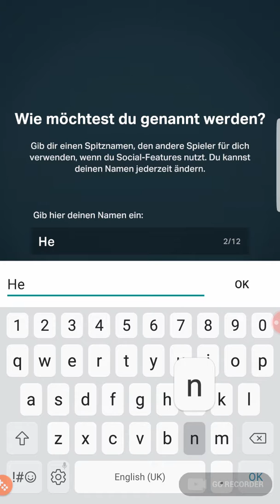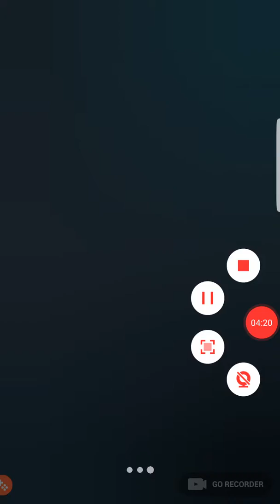The Walking Dead - Our World - part 1# - wie alles began -( von Henne )